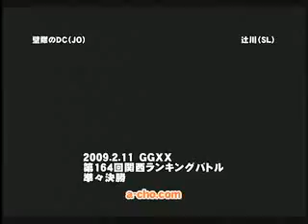[ΛC] » [a-cho] Kabegiwa no DC (JO) vs Tsujikawa (SL) 3